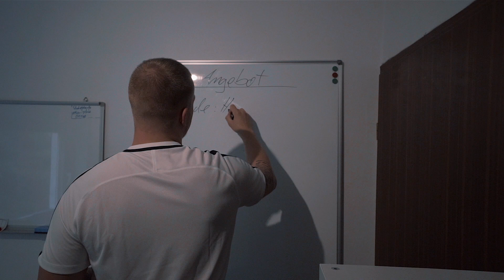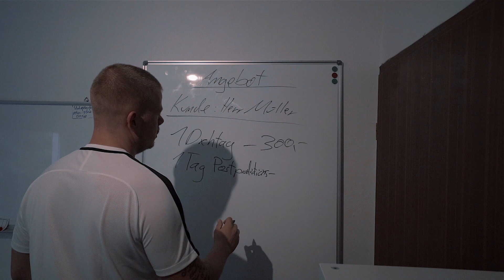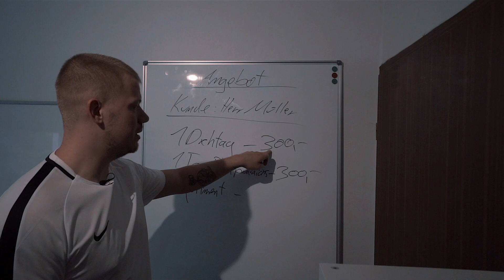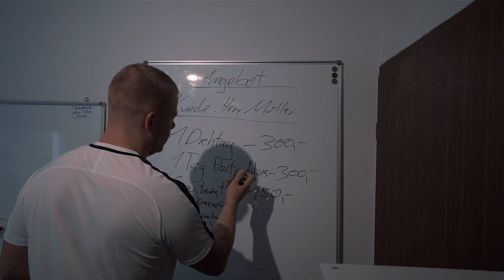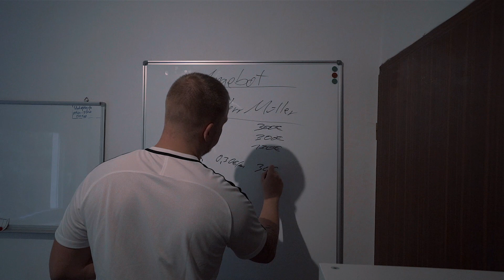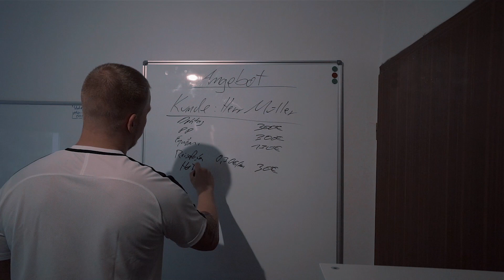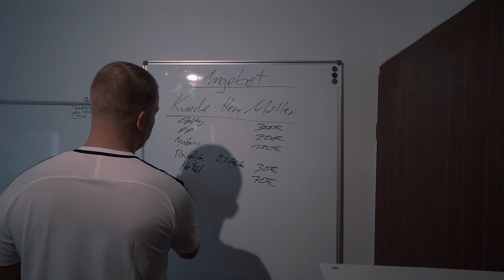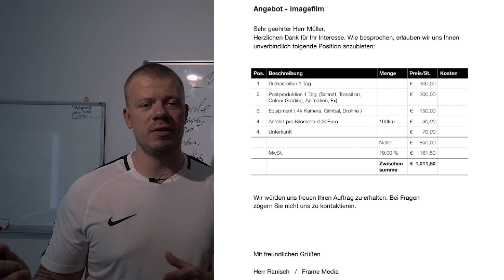So erstellst du Angebote für Kunden ! Tipp für Selbstständige & Filmmaker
In diesem Video zeige ich anhand von einem BEISPIEL wie ihr euren Kunden Angebote erstellen könnt und auf was ihr achten solltet.
Kan natürlich jeder machen wie er möchte.